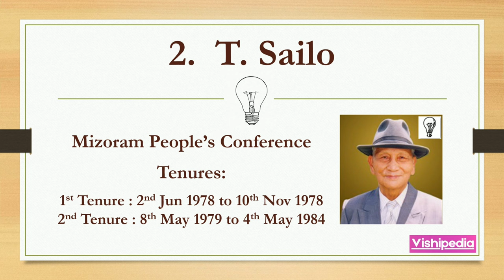Chief Ministers of Mizoram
This Video Presents all the chief Ministers of the State of Mizoram (from 1972 to 2023).

1. C. Chhunga (Mizo Union)
2. T. Sailo (Mizoram People’s Conference)
3. Lal Thanhawla (INC)
4. Laldenga (Mizo National Front)
5. Zoramthanga (Mizo National Front) - Present Chief Minister of the State

1. This video has been made only for the purpose of Education and General Knowledge update.

2. All the Tenures of particular one Chief Minister has been shown in tandem.

3. The President Rule has been imposed in the state many times on different occasions, it has been shown in the last part of Video in chronological order.

4. The information mentioned here in this video are taken from relevant sources and proper research, if some dates or information vary for some reasons not known to me at present  I sincerely apologize for any such fault and mistake.